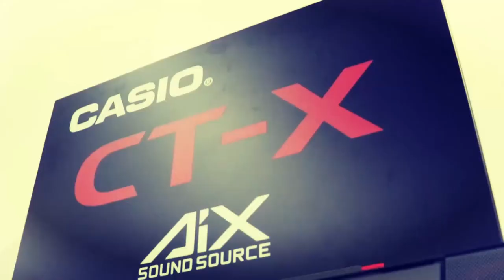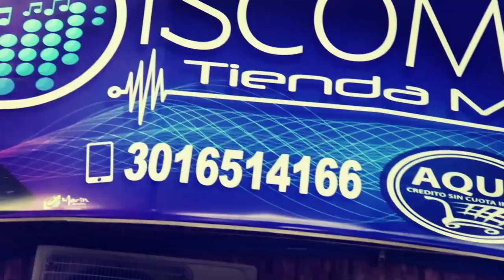MUJERES DISPUESTA A SERVIR /Ven que Jesús te llama/ - Hebron TV